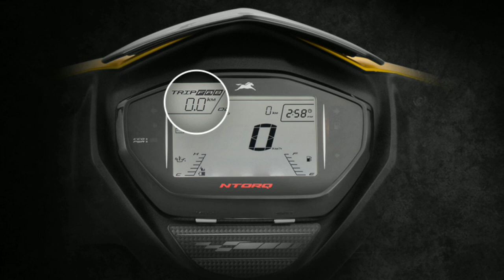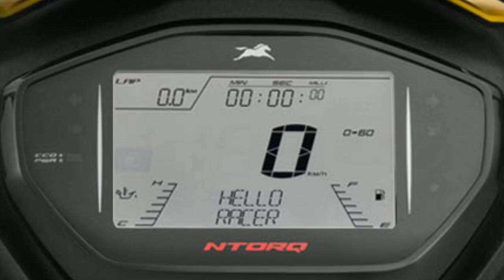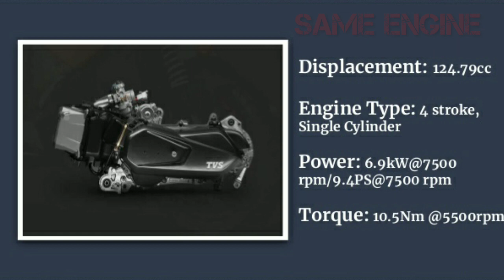TVS Ntorq 125 Race Edition | Scooter of the Year / PRANDIPS Vlog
TVS Motor Company  has launched the TVS NTorq 125 Race Edition with a new LED headlight, as well as LED daytime running light (DRL). The NTorq 125 Race Edition also gets a hazard light along with new body graphics and three tone colour combination.

All details are described here in Assamese.

SEARCH WITH

About :- "PRANDIP'S Vlog is a YouTube Channel where you will find verities of videos in Assamese and Hindi Language.